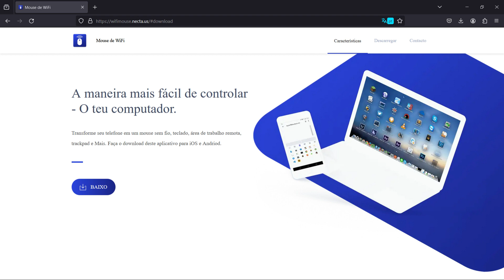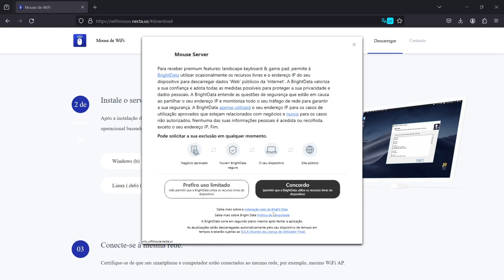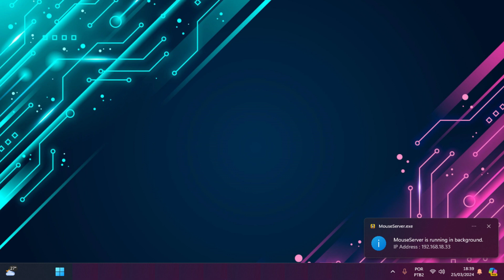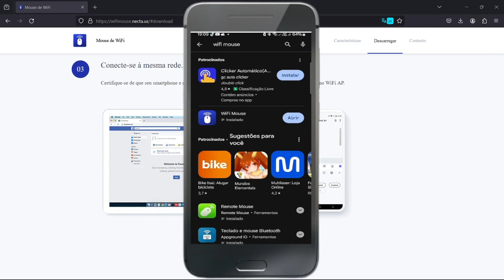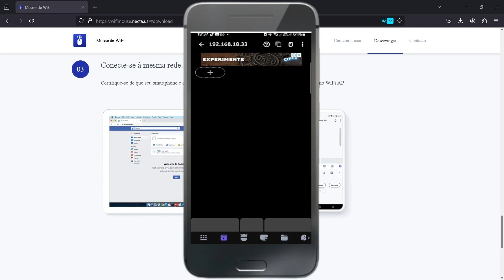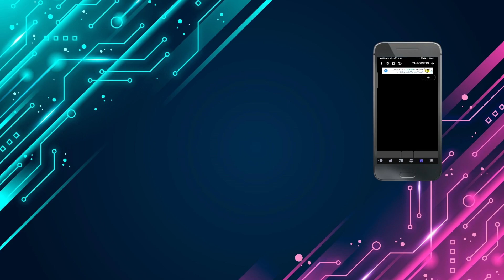Como usar o CELULAR como MOUSE e TECLADO no PC 2024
Como usar o CELULAR como MOUSE e TECLADO no PC 2024. Está sem teclado e mouse ? Seu teclado ou mouse quebrou? Acabou a pilha? Neste vídeo você vai aprender como usar o SMARTPHONE como teclado e mouse wifi no computador. Essa configuração pode ser feita também na SMARTTV seguindo os mesmos passos da instalação do android.
👍O Canal TiAjuda é associado Amazon !